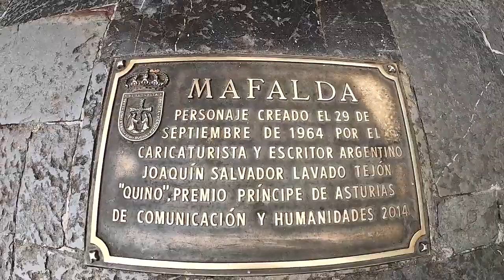"HOMENAJE A QUINO" CREADOR DE MAFALDA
Homenaje Desde Oviedo (Asturias - España ) A Joaquín Salvador Lavado Tejón, Conocido Con El Seudónimo De "Quino", Un Genio Argentino Del Humor Gráfico y De Historietas.